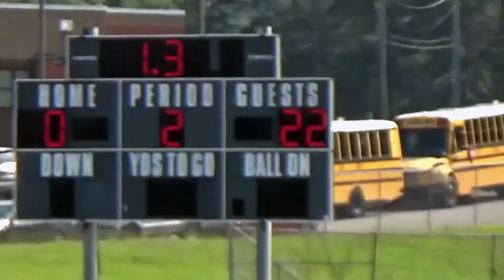ParkWest vs Mcadory 12u Highlights